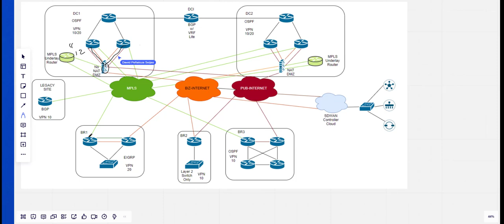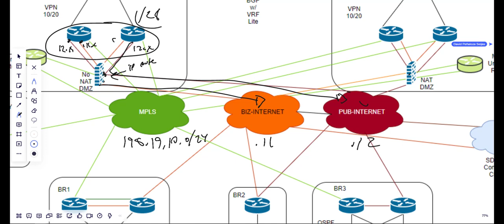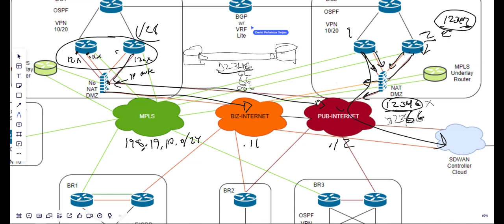Cisco SD-WAN Design Series: Firewall/NAT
In this video, we dig deep on the design for using firewalls and NAT in Cisco SD-WAN. I'm joined by David Penaloza Seijas, a friend and principal engineer with Verizon to talk about it. You can follow him @davidsamuelps on Twitter.

0:00 Introduction
6:34 Lab Overview/Recap
9:45 DC Firewall Design (No-NAT DMZ)
14:05 Assigning underlay IP ranges to SD-WAN Routers/Firewalls
16:35 Impact of Provider-Independent Addresses
20:05 Impact of Provider-Assigned Addresses
21:45 NAT Considerations for Underlay (MPLS, No-NAT DMZ)
25:09 NAT Considerations for Underlay (MPLS, NAT DMZ)
28:50 DC1 No-NAT DMZ Design Explained
31:42 Challenge: Color Specificity Given Load Balanced Default Routes
35:51 Firewall Ports and Protocols
42:34 SD-WAN Ports with PAT
44:57 Short Segue About Gendering Equipment (Stop Doing It!)
45:17 More Explanation About SD-WAN Ports with PAT
51:03 Wrapping Up...?
53:18 In Which I Left The Cursor On My Face For Way Too Long
55:12 TLS or DTLS for SD-WAN?
57:25 Firewall Service Chaining and Service Side NAT(Short Discussion)